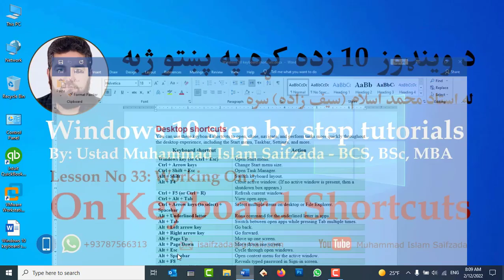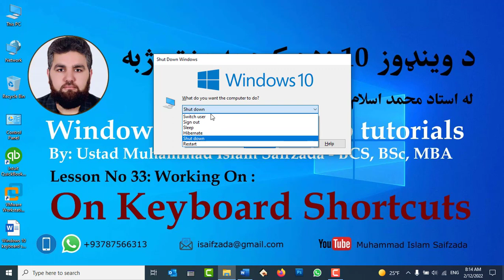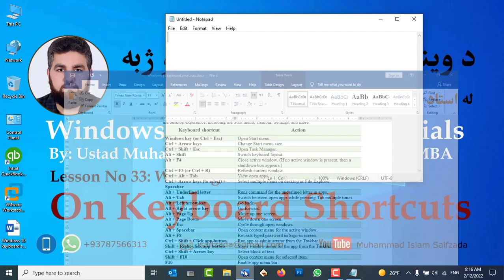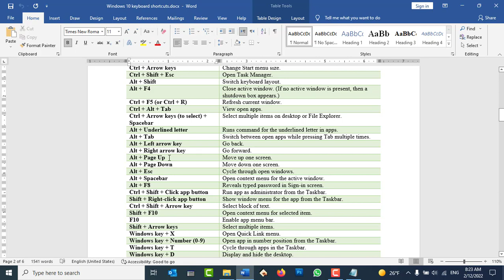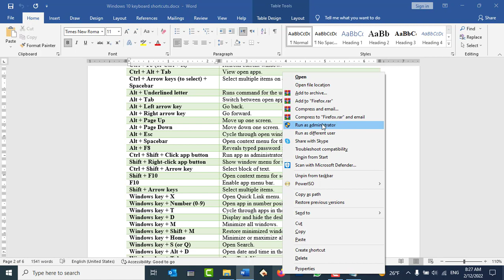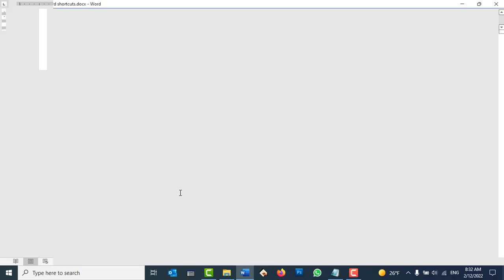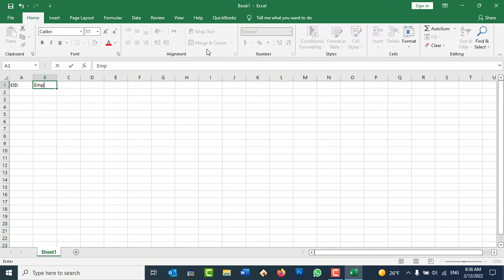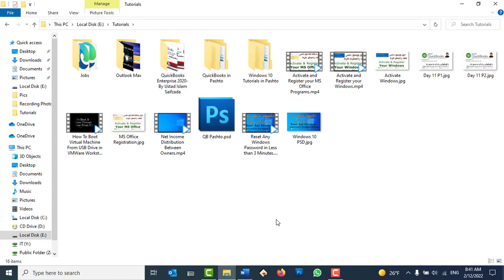Windows 10 tutorials: Day33 - Working on Desktop Shortcut Keys - Part2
In this video you will learn:
Windows 10 Desktop Common Shortcut Keys